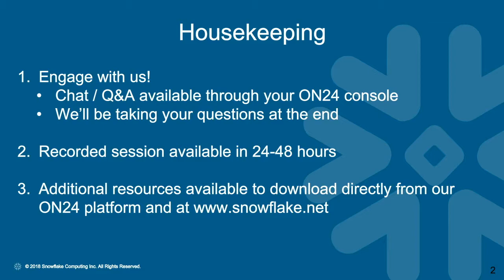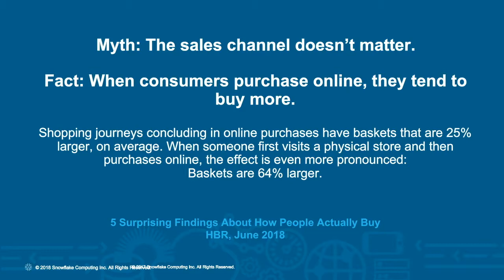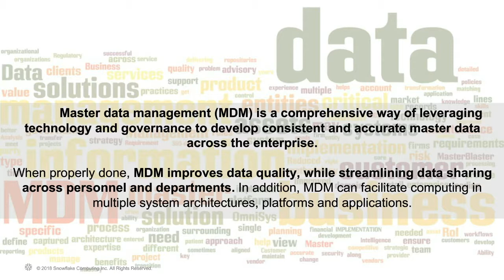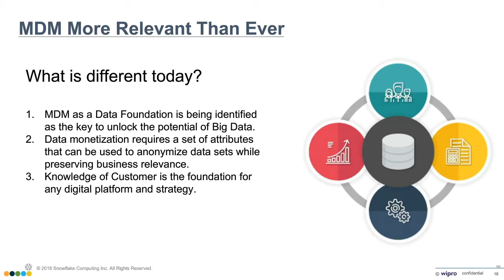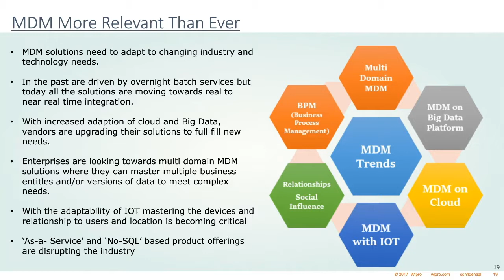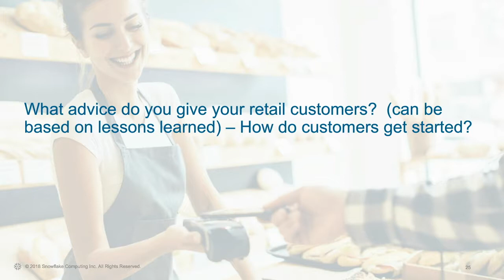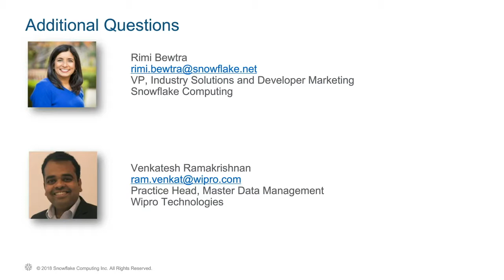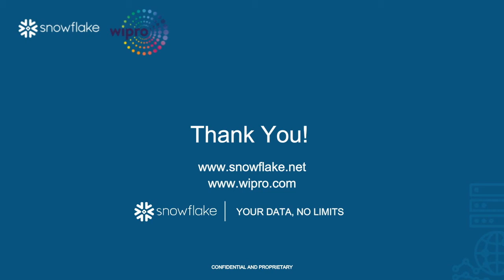Real Talk in Retail: Master Data Management – The Heart of Big Data & Digital Transformations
Master Data Management (MDM) is a critical component of today’s dynamic retail landscape.

In this webcast, Venkatesh Ramakrishnan, Practice Head, Master Data Management, Wipro Technologies, will join Rimi Bewtra, VP Industry Solutions, Snowflake Computing, to discuss current retail trends and best practices for leveraging the right solutions across MDM and data analytics.

Learn why having a modern MDM and data analytics solution in place can help retailers generate profit while maximizing insights through:

• Analyzing customer behavior and increasing customer retention
• Improving in-store efficiency and performance
• Personalizing e-commerce and in-store experiences
• Developing sales strategies using predictive analytics, and more